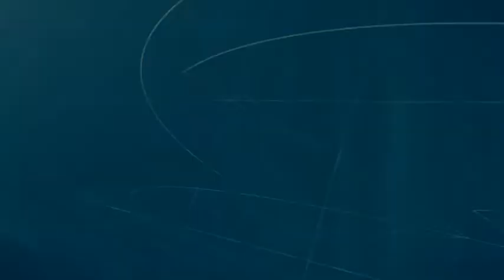Economía de E.U. se expande, pero aún está lenta: Libro Beige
La economía de Estados Unidos se expandió a una tasa de "modesta a moderada" desde mediados de abril, mientras que las contrataciones siguieron relativamente bajas, según un informe de la Reserva Federal basado en discusiones con contactos de negocios.